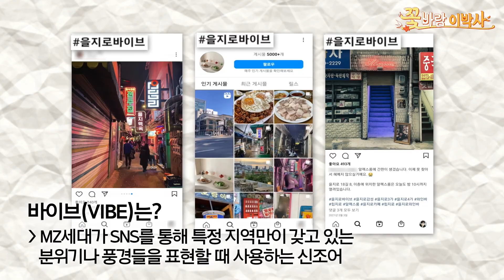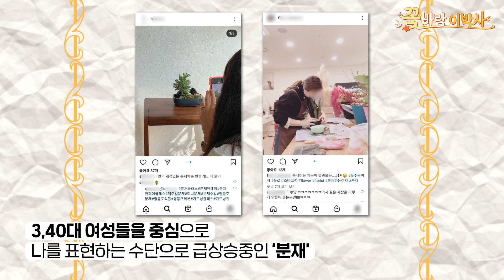키워드로 딱! 2023년 정원 디자인 & 문화 트렌드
보호 바이브라고 들어봤나요🤔 생츄어리 가든은?!
새해의 트렌드 컬러, 반려 식물🌱 그리고 정원 디자인까지🌹
꽃바람 이박사 영상 하나로 2023 트렌드 뽀개기👊